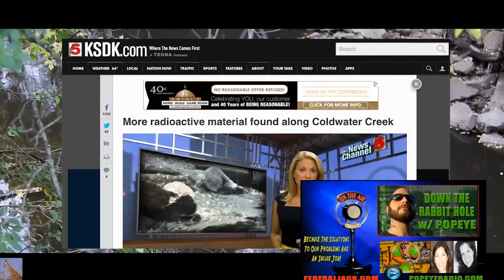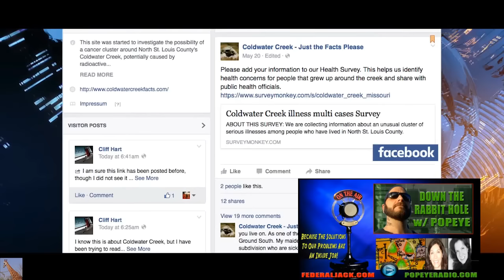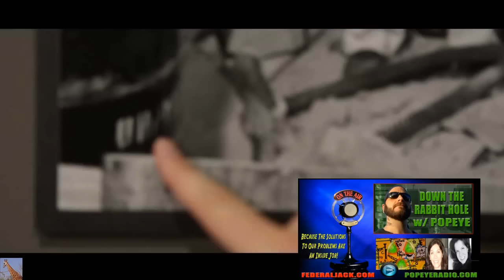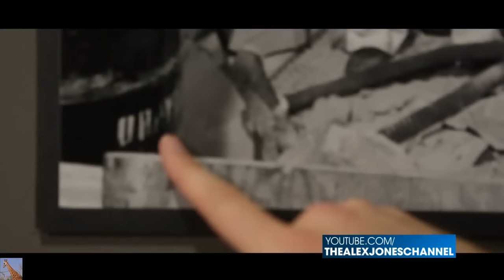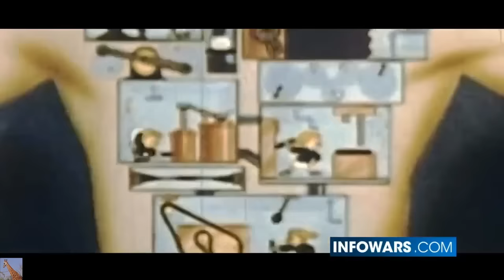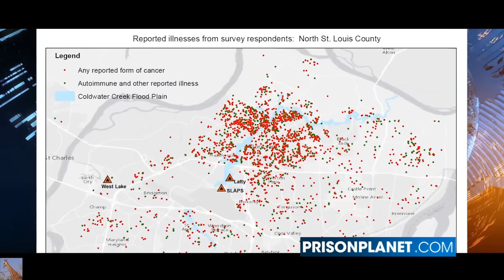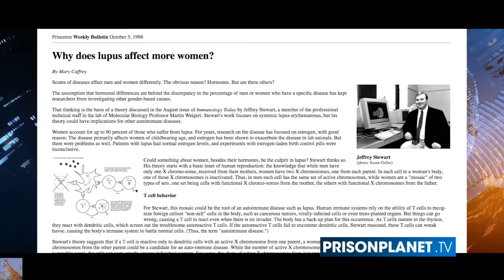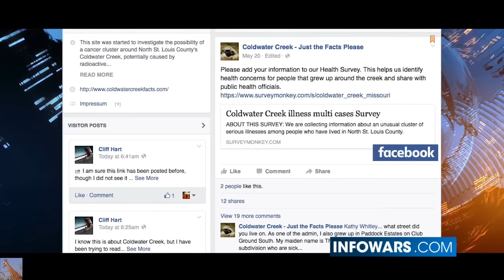St. Louis ☢ Coldwater Creek ☢ Westlake & The Straight Hard Truth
On this edition of DTRH, Popeye covers the ongoing issues in St. Louis with two radioactive waste contaminated sites within miles of each other. Coldwater Creek with all of the surrounding communities, and the Westlake Nuclear Waste Landfill. In hour number one he speaks to Kim Visintine of Coldwater Creek Facts (coldwatercreekfacts.com) about the history of what happened there, and how the people have suffered as a result of being exposed to radioactivity over the years while just living their normal lives; what the current situation is since the Army Corp. of Engineers are there “cleaning up” the spill site; how people are still living in this contaminated area and many don’t even realize it, and how the people dealing with the Westlake landfill can learn from from the history of Coldwater Creek. In hour two Popeye breaks down the three main issues with the Westlake/Bridgeton landfills, and the danger to the surrounding communities. Towards the end of the hour Popeye is joined by activist and resident Dawn Chapman of Just Moms STL (stlradwastelegacy.com). The two of them have an emotionally powerful conversation about the ongoing issues at Westlake and the effect on the people there both physically and mentally.

video clip used in this video for background: Mysterious Cancer Cluster Linked to Secret Nuclear Testing
"All That Time I Spent Outside, I Was Dying"
Victims of St. Louis' Nuclear Legacy discuss their youth innocently playing in the beautiful creek that would one day lead to the deaths, cancers and deformities of multiple generations.
The poisoned kids of Coldwater Creek serve as a warning of what could befall the city of St. Louis if the remnants of nuclear war are left lurking in a smoldering landfill.
Part One of Our Interview with the "Poisoned Children of Coldwater Creek"

Nuclear Hotseat #228: West Lake Nuclear Political Hot Potato – Byron DeLear on Legal Issues, Mimi German on Radiation Monitoring
Nuclear Hotseat with Libbe HaLevy #228 "West Lake Nuclear Political Hot Potato" – Byron DeLear on Legal Issues, Mimi German on #‎RadiationMonitoring...
THIS WEEK’S INTERVIEWS:
Byron DeLear lives within seven miles of the West Lake Landfill. He has been involved in clean energy issues as chairman and CEO of Energy Equity Funding. He is a columnist with Examiner.com, was founder of Global Peace Solution, and is currently running for state representative. We talked about the legal situation that makes West Lake ineligible for the federal FUSRAP clean-up program of Superfund sites — and how that might be turned around.

Mimi German is the founder of RadCast, (Radcast.org) which helps citizen activists learn how to take accurate radiation readings, then compiles their data to figure out what’s going on – radiologically speaking – wherever the EPA has fallen down on the job… which is just about everywhere.